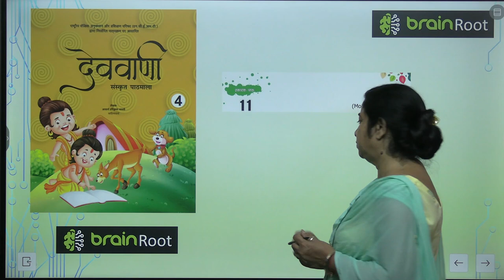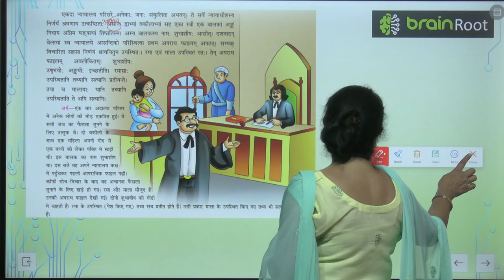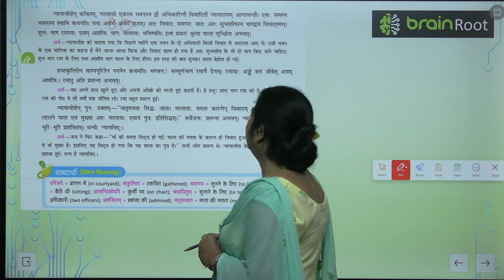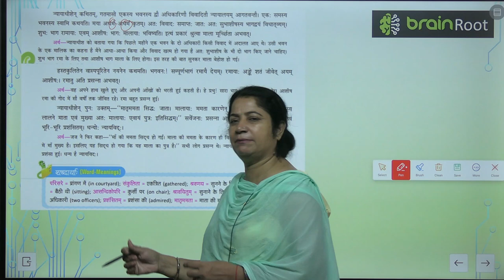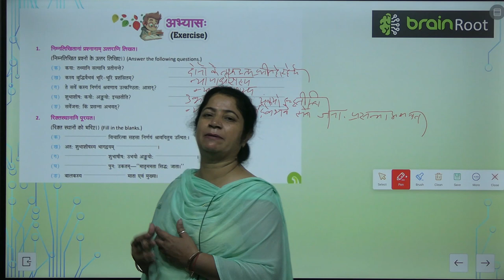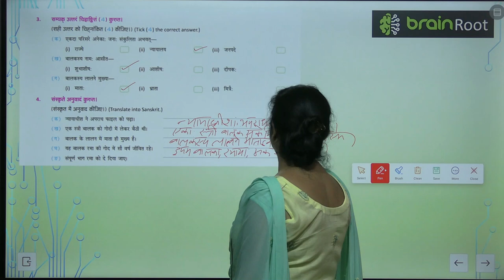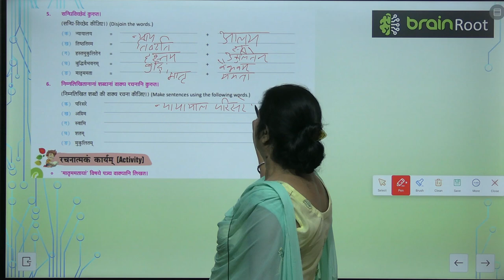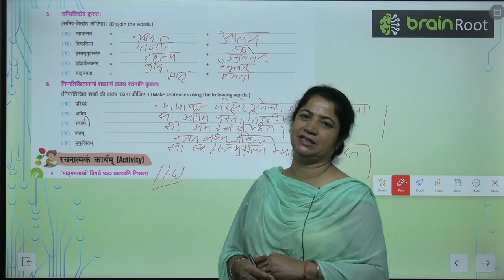AMIT PUBLISHING HOUSE SANSKRIT CLASS 4 CHAPTER 11 MATRA MAMTA